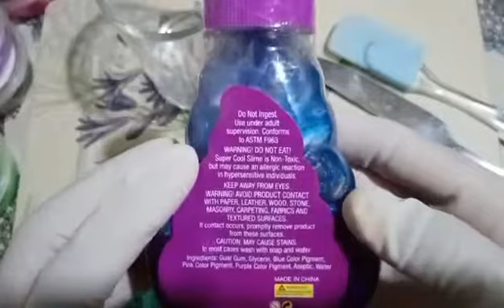"UNICORN POOPIE SLIME" (Satisfying)